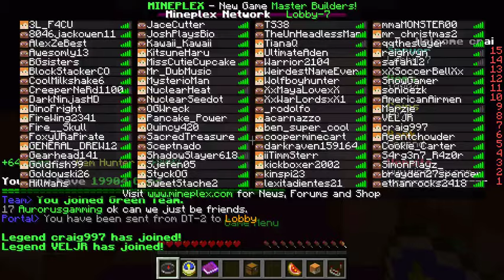Mineplex Madness!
I haven't uploaded in a while, so I decided to make a video, Enjoy!